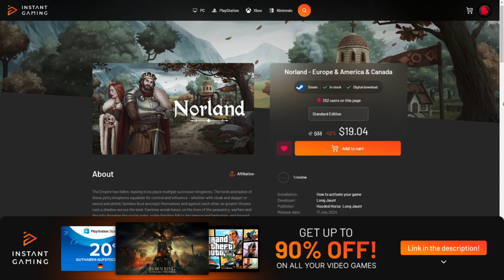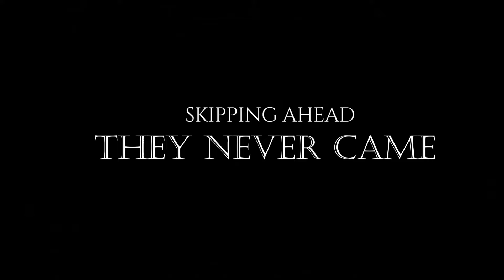⚜️ Going On The Offensive In My Norland Campaign | Burning Down A Nearby City | Preparing For War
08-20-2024 - ⚜️Going on the offensive.

It's quickly become one of the best colony sim's I've ever encountered, being compared very heavily with games like Rimworld, this game has a lot to it and is only in Early Access. Highly recommend checking it out and I can't wait to see what becomes of it's future, let's discuss!

Check out Instant-Gaming for up to 90% on the hottest titles in gaming (Norland Game Link)

Stake your claim in this colony building sim and survive a turbulent Medieval age. Construct a multi-storey fortress in a land reclaimed by wilderness, defend against raids, and keep your villagers happy as their lives are shaped by the world around them.

modsiw
Kellergeld
Garrett Hall
Hallskar
joel plante
Jc Ultra
YoungReign
Diamond Hands
naughtonpaul23
Skitzo
Willem Iets
Marius Balčiūnas
Laron Bradley
Odseus
Phil Socoloff
Nypam
DiaTribal
emarks26
Silv Rosario
Daniel Dubé
Manuel Pimentel
CatherineRose
blackthantos
 Feldon T
 johnzohead
 Scarlett